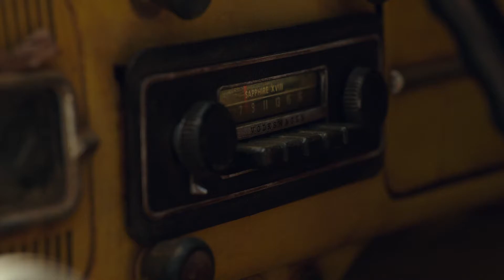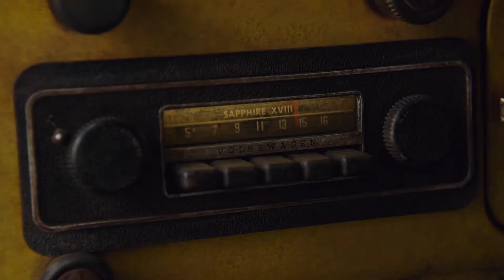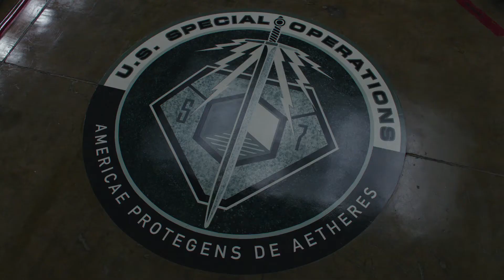Transformers - Bumblebee - 54KFANDUB Special - The Villains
Ever since I have hit 54K subscribers, I wanted show some form of gratitude. Thus, I decided the very first FANDUB Special, Showcasing all scenes of Dropkick and Shatter, With me only voicing Dropkick. Nonetheless, Enjoy the newest production of fandubbings, And be sure to give your initial thoughts upon it. And, Thank you very much for giving so much support to my fandubs, I really appreciate the support. And in hope in continuing of so.

▶Copyrights
This project was made for pure entertainment. The images, music and lyrics that accompany this project are copyrighted by their authors and producers. It's use is only for purposes of illustrative
Travis Knight
Allspark Pictures
Paramount
Hasbro